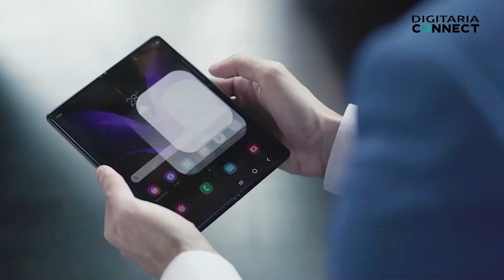DIGITARIA CONNECT SHOWCASE VIDEOS PRODUCTION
Video production | Photography | Online content | Events